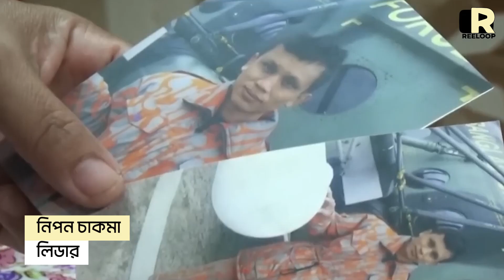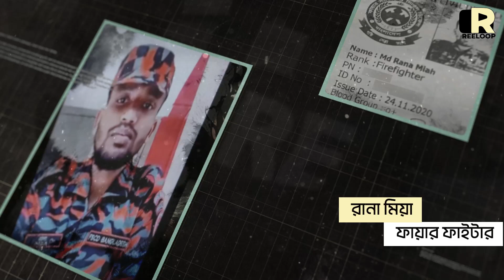সীতাকুণ্ডে প্রাণ হারালেন ৯ জন অগ্নিযোদ্ধা | Heroes of Sitakunda | Reeloop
আগুন নেভাতে গিয়ে একসঙ্গে এত সহযোদ্ধার মৃত্যু এর আগে দেখেনি ফায়ার সার্ভিস। সীতাকুণ্ডের আগুন নেভাতে গিয়ে এ পর্যন্ত ৯ জনের মৃত্যুর খবর মিলেছে। আর ১৩ ফায়ার সার্ভিস কর্মী চট্টগ্রাম সিএমএইচ ও গুরুতর দুজন চিকিৎসাধীন ঢাকায়।

৬. খেলাধুলা বিষয়ক নিউজ ও আপডেট, প্রোডাক্ট রিভিউ, দেশ-বিদেশের অজানা সব ফ্যাক্টস, মজার সব পাবলিক অপিনিয়ন ও ইংরেজি শেখার দারুণ সব ট্রিকস পেতে আমাদের "Reeloop Media" চ্যানেলটি দেখুনঃ